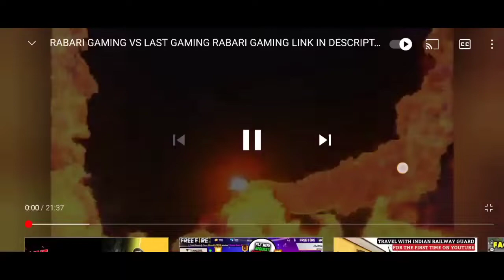ll Playing ll BusSimulatorIndonesia ll Volvo b11r ll LAST GAMING ll